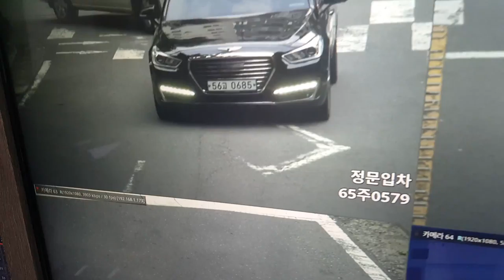디비시스차번추출실시간영상